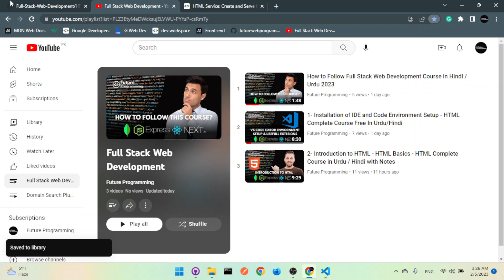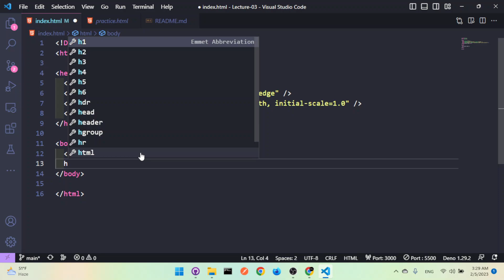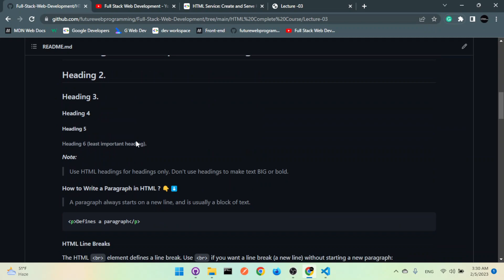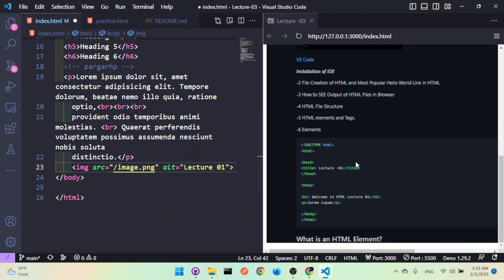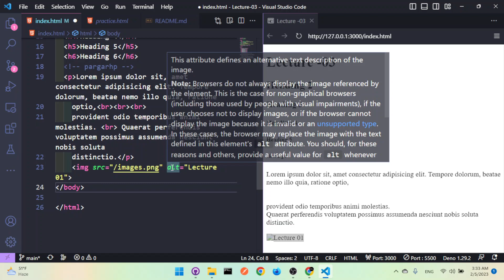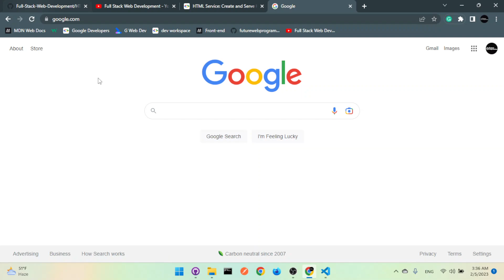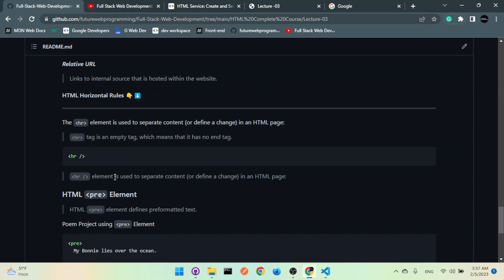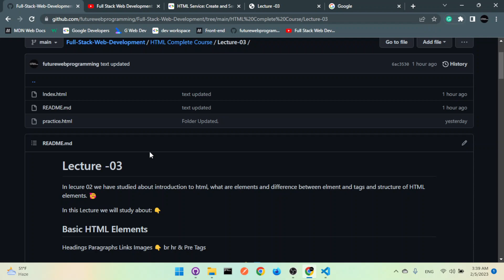3- HTML for Beginners: Master Headings, Paragraphs, Links, Images & More.. in Urdu / Hindi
"Learn HTML like a pro! In this beginner-friendly video, we'll cover the basics of HTML including headings, paragraphs, links, and images. Whether you're just starting out or looking to refresh your knowledge, this tutorial has got you covered. 💻📚

We'll break down each element step-by-step and provide practical examples to help you understand the concepts. By the end of the video, you'll be able to create simple web pages using HTML. So grab a notebook and let's get started! 🎬🚀

Some key takeaways from this video:

Understanding the role of headings in HTML
Creating paragraphs, links, and images
Using the br, hr, and pre tags